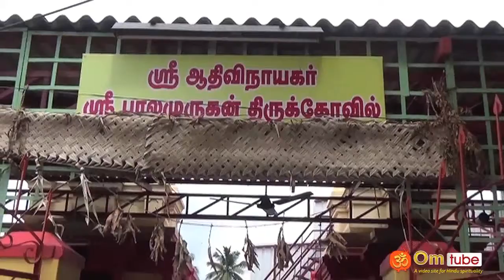கோவை, ஆவாரம்பாளையம், ஆதிவிநாயகர், பாலமுருகன் கோயில்